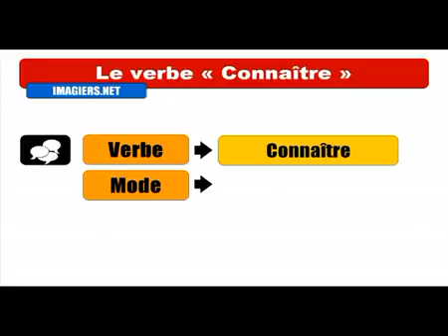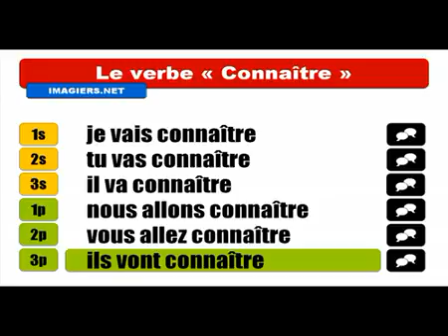Mag aral ng Pranses # Conjugaison # Connaître = Futur proche